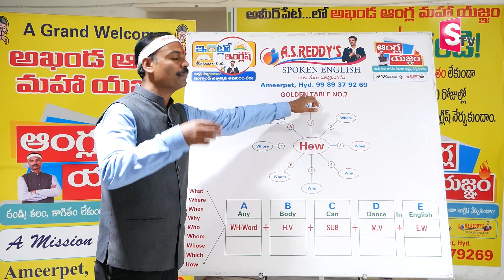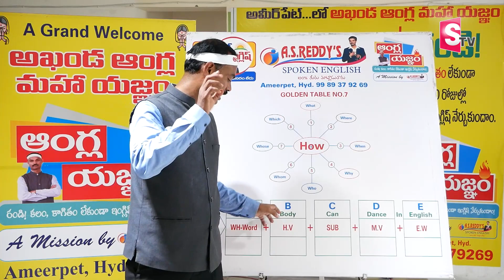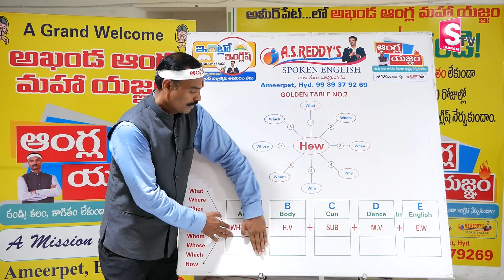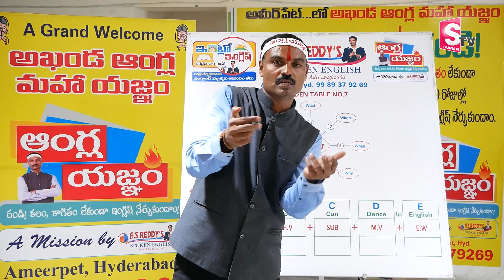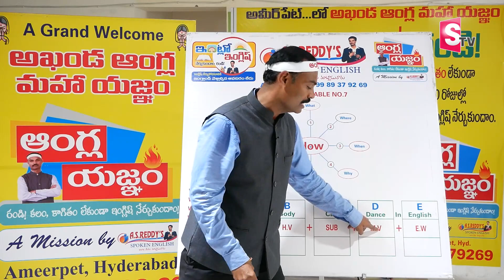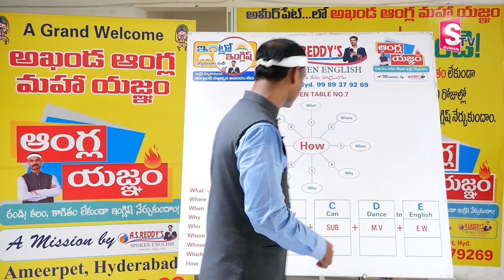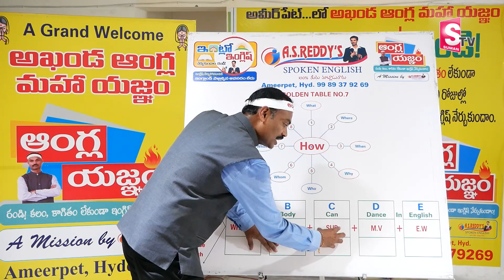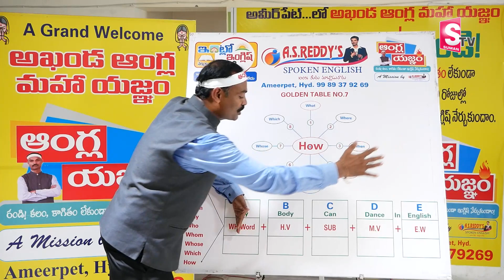Spoken English For Beginners Class#7 | How To Learn Spoken English Easily | SumanTv Education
Details